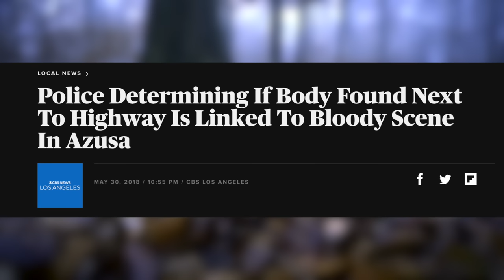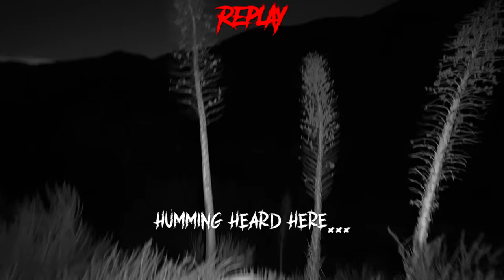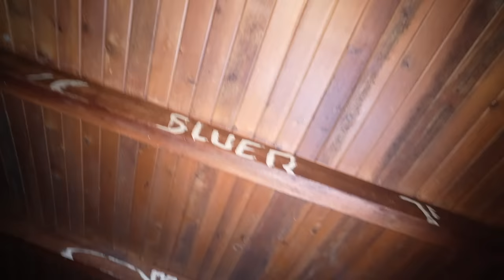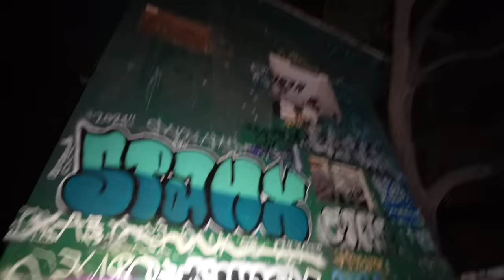Something DEMONIC Was Summoned Here... (ABANDONED CAMP) **SCARY**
On this terrifying adventure, Kelsi Davies, @JoeyOfficial , and @BarrierBeyond visit an extremely haunted abandoned campground with lots of history. They are also visited by a dark entity that the ghosts seem to be afraid of...
Joey also loses his shit lol
Follows Camp, CA